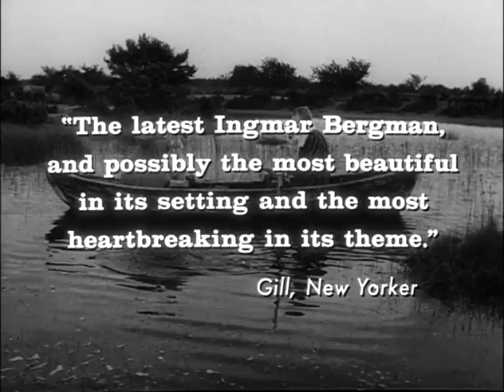Trailer - 1961 Through a Glass Darkly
Såsom i en spegel